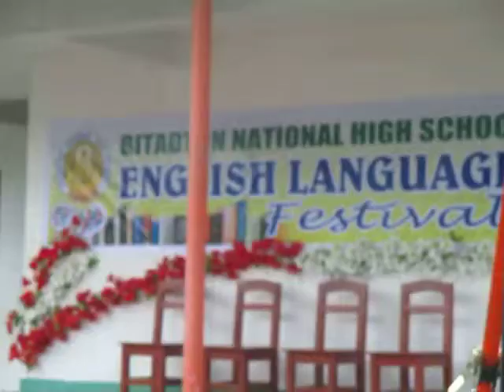Introduction of Judges -Alotencio, Maquiling @ BITADTON NHS English Language Festival 2014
Bitadton National High School

Video taken: Nov 28, 2014/F